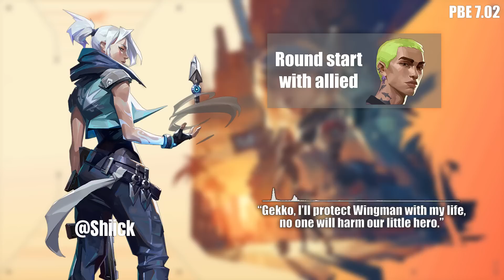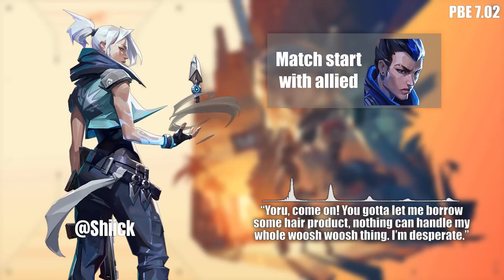*NEW* Jett voicelines [PBE 7.02]